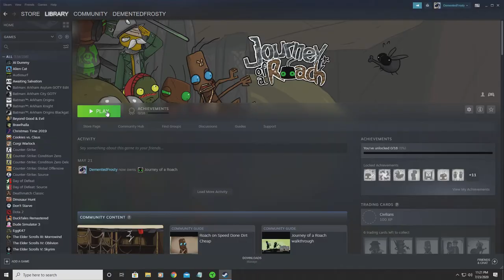RGF #64 - These Flies Suck - Journey Of A Roach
I'm not sure I understand the motivation of these trash dwelling bugs. Do cockroaches even like flowers?